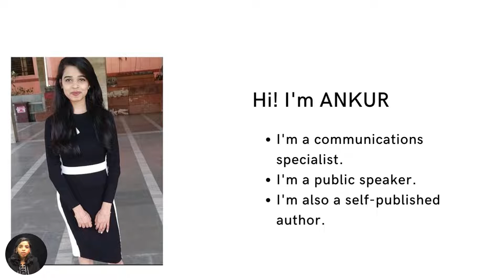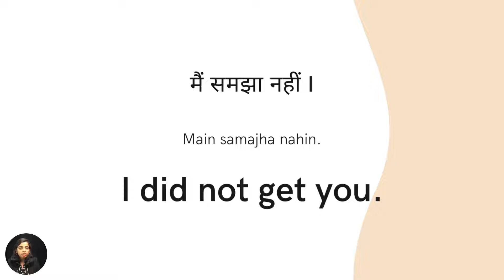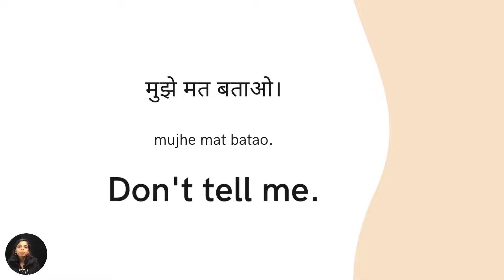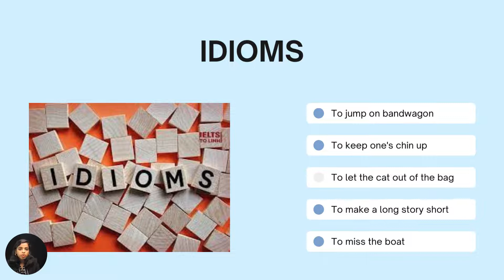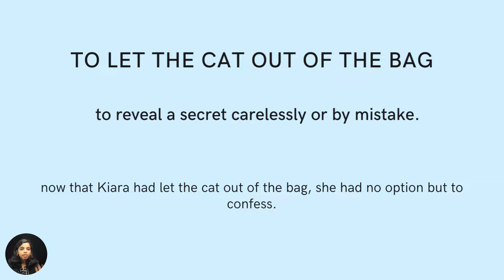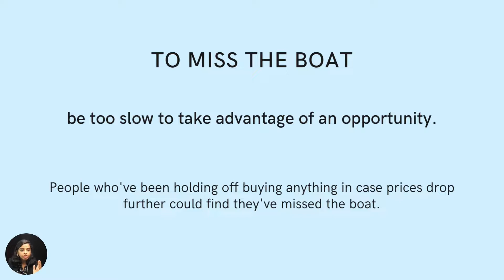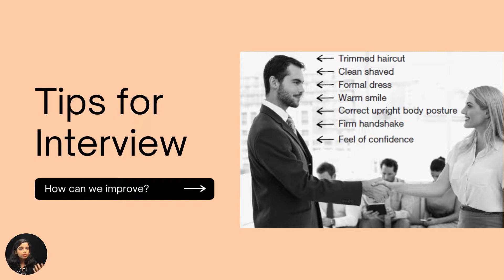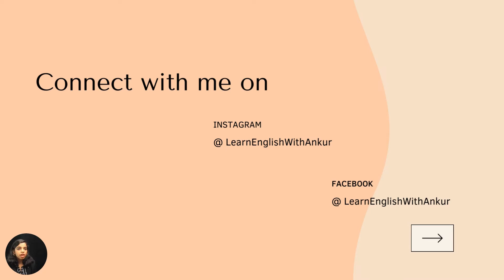Daily use English Sentences & Idioms | CAT II SSC CGL II SSC CHSLII GMAT II NMAT II SNAP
Tired of searching for different videos on YouTube?
Well, you have landed on the right page if you have the zeal to learn English. Now-a-days, everyone wants to speak English but they don't because of lack of confidence and the consistency required.
We are here to teach you English in a totally different and fun way, here you will HANDS ON LEARNING.

Presentations and vlogs can be a fun way to learn and remember things in a better way.
You will get to learn daily use words, sentences, idioms, phrases and many more things here on this channel.

This educational vlog is created with the primary objective of educating everyone and spreading knowledge which you can use in your daily life.

You'll learn common trendy English Sentences which you can use in your daily life.
You'll learn about 5 different Idioms which will be helpful for you to sound more like native speaker.
You'll get to learn about tips for Interview Etiquettes.

We'll soon be out with Live classes. Let us know your opinion about it in the comment box.

If you're still reading it, You're a Sweet Heart ❤️

HUSTLE HARD